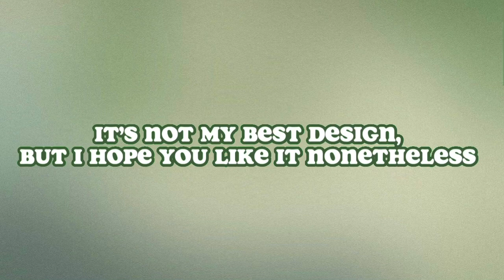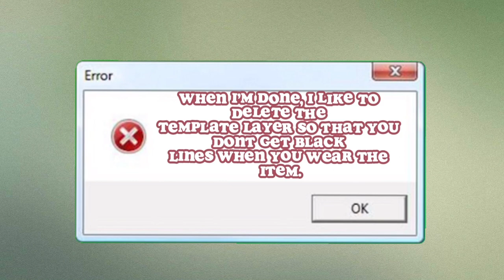roblox star jeans DESIGN TUTORIAL ibis paint | vérité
Hello everyone!
Today i made a tutorial for you all on how i make my roblox jeans on ibis paint x, on my ipad. You can find them on my group vérité.

Aesthetic, y2k, roblox, speed design, tutorial, stars, stargirl, downtown girl, low waisted, denim, drawing, ibis paint x, ipad.